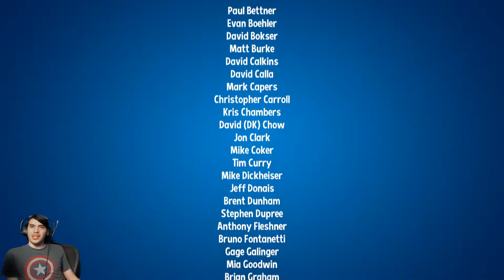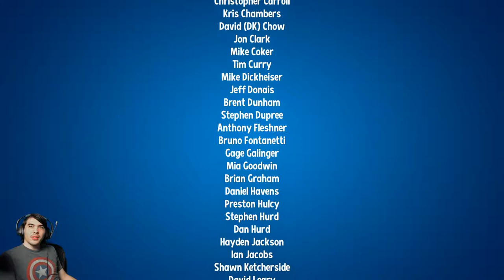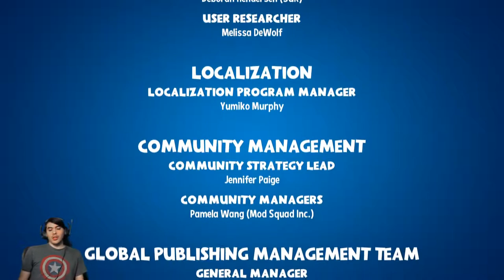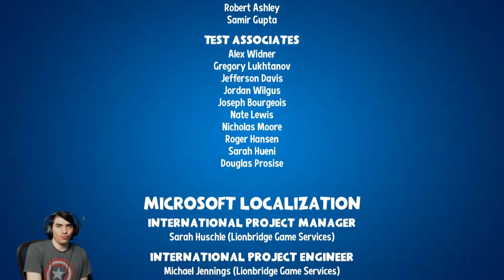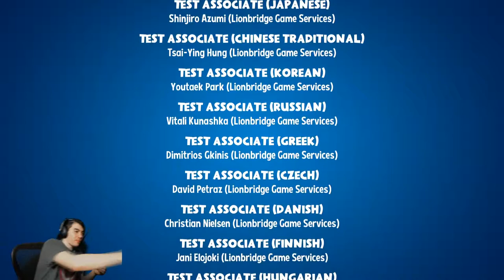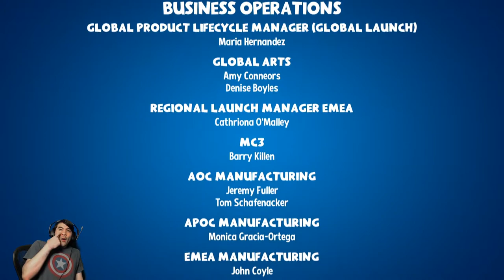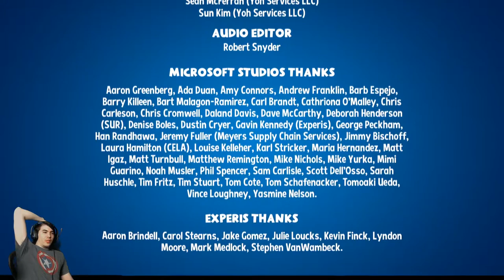He Huffs. He Puffs. Then blows LAZERS out his EYS! - Super Lucky's Tale: PART 16 FINALE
Join us LIVE at Twitch.tv/foxstarr_